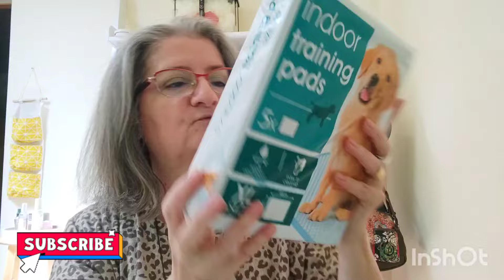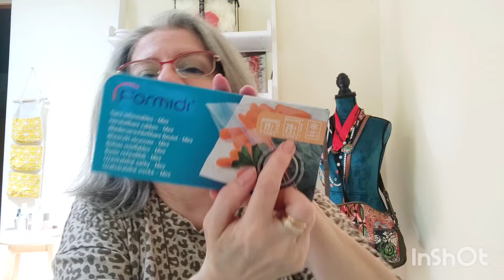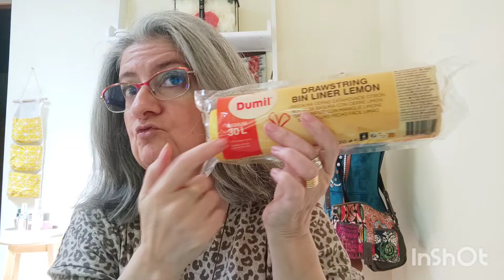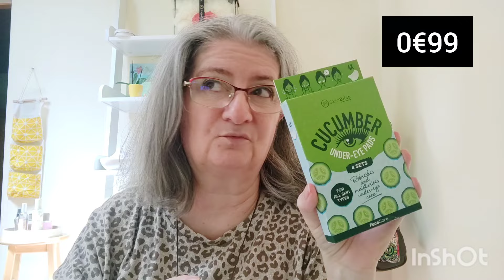HAUL ACTION DU 28MAI.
Pour une meilleure image ,  n'hésitez pas à mettre en résolution 720 ou plus dans les paramètres de la vidéo .